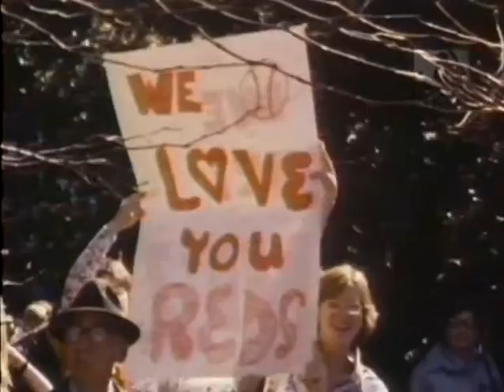MLB World Series 1975 - Championship Rally